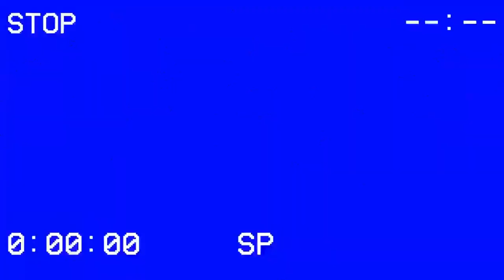Air (2023) Movie Review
Today's movie review is of the 2023 biographical sports drama film Air. It stars Matt Damon, Ben Affleck, Jason Bateman, Marlon Wayans, Chris Messina, Chris Tucker, and Viola Davis. Watch and see what Mitch thought of this film that tells the story of how the Air Jordan brand was made.